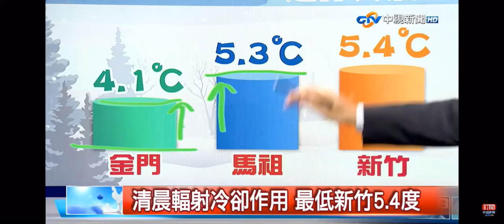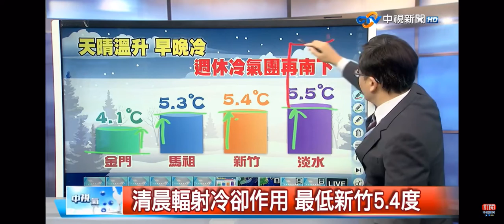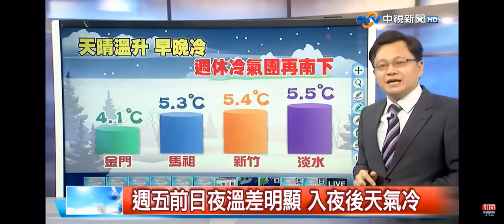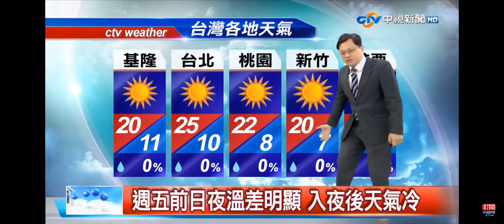2021-01-13中視新聞全球報導-氣象時間